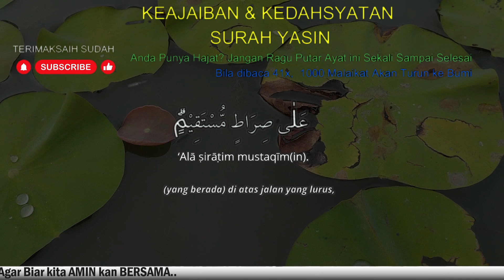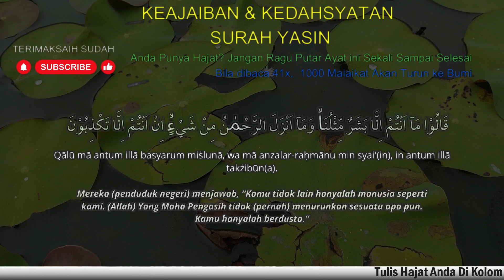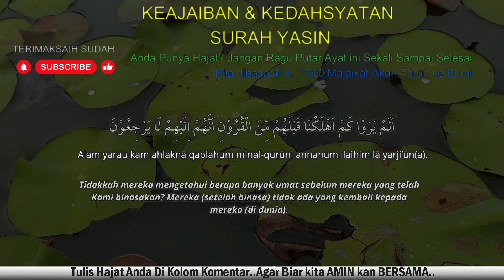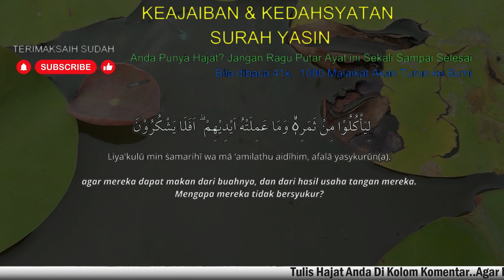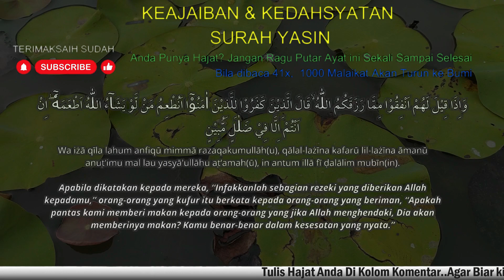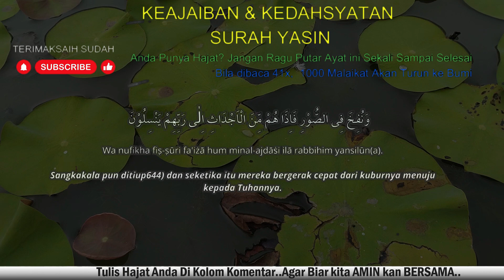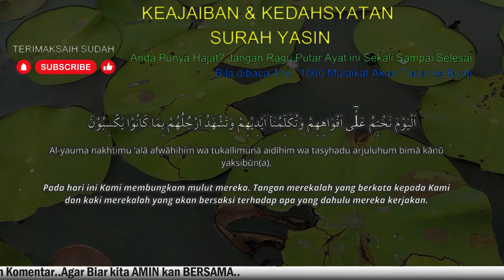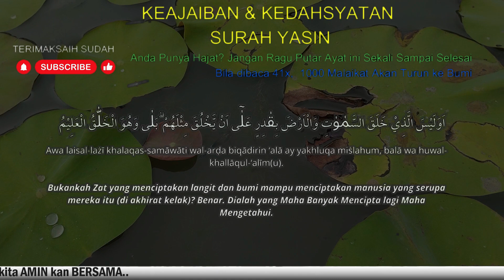ALHAMDULILLAH..AMALKAN RUTIN SEMPATKAN BACA& DENGARKAN! Surat Yasin Full Artinya